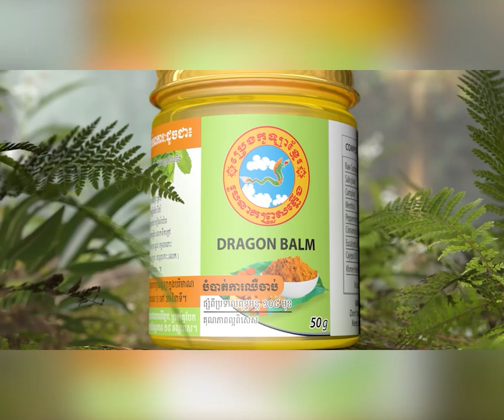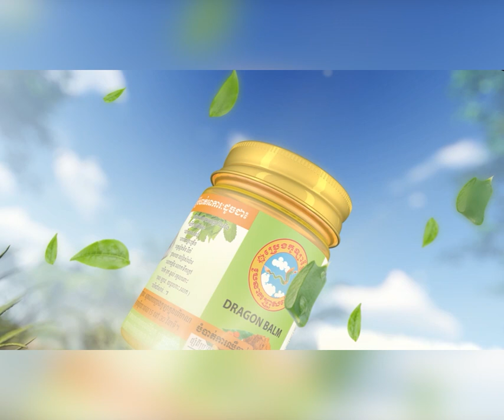ពិតជាខ្លាំងមែន លោកបណ្ឌិត សុខ ទូច បកស្រាយចំៗ អំពីអ្នកដាក់លូធ្វើផ្លូវ ហើយផ្លូវដាក់លូ ..។